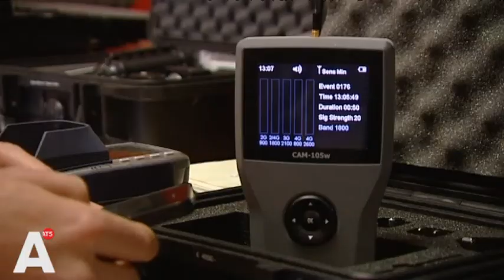Spioneren tijdens je examen? Een hoop gedoe, maar het kan wel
Spioneren tijdens je examen? Het kan. Maar het is nogal wat gedoe, weet Spyshop-eigenaar Dick Offringa. Lees verder